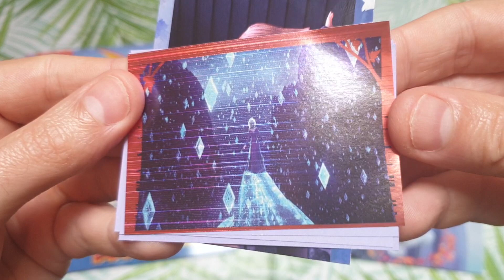Opening Booster Pochette Reine des Neiges 2 (Frozen) Panini #3